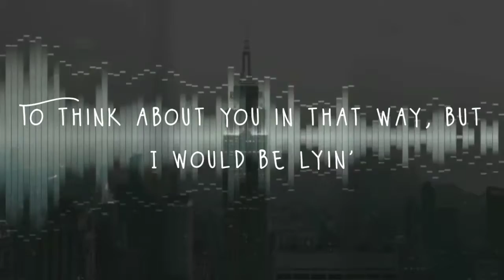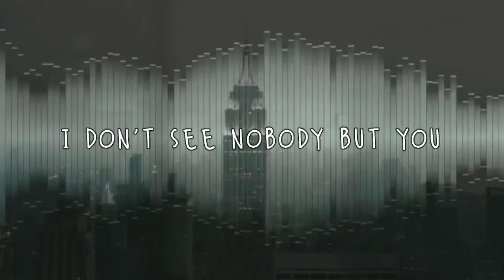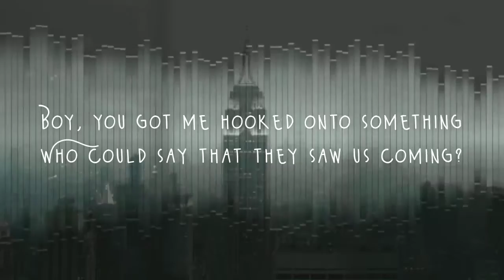Dhruv - Double Take Lyric